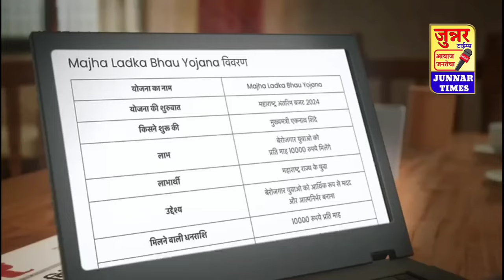लाडका भाऊ योजनेचा विद्यार्थांना फायदा.. MahaElex24